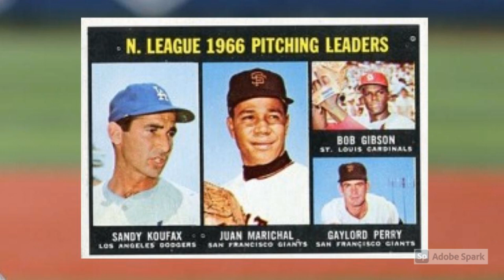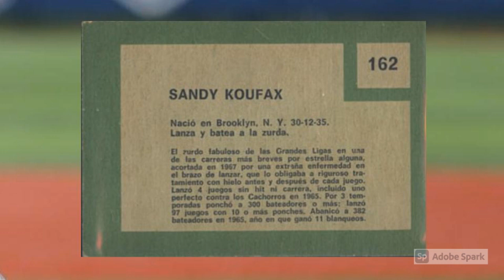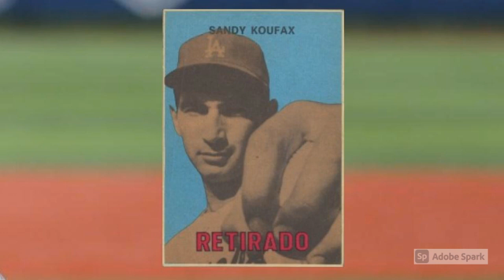The Sandy Koufax Baseball Card that Never Was ... Actually WAS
Tune in as Mrs. Wax Pack Gods reads The Sandy Koufax Baseball Card that Never Was ... Actually WAS.